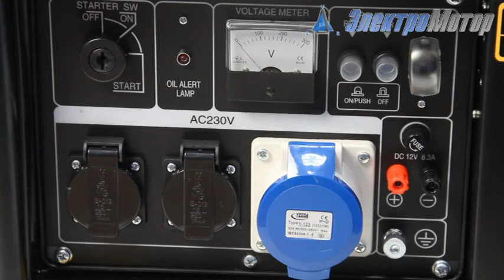Генератор Kipor KDE 6500E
Генератор Kipor - официальная гарантия в сервисном центре! Обзорную статью про генератор  KDE6500E.от концерна кипор смотрите на сайте компании Электромотор. Киев. тел.5000888